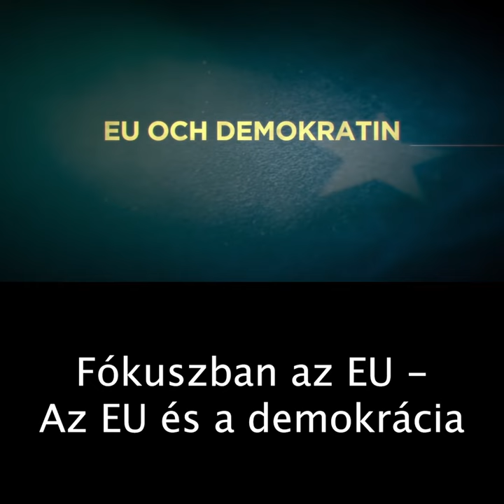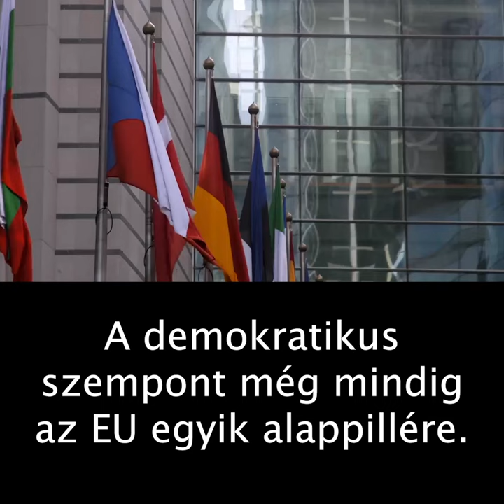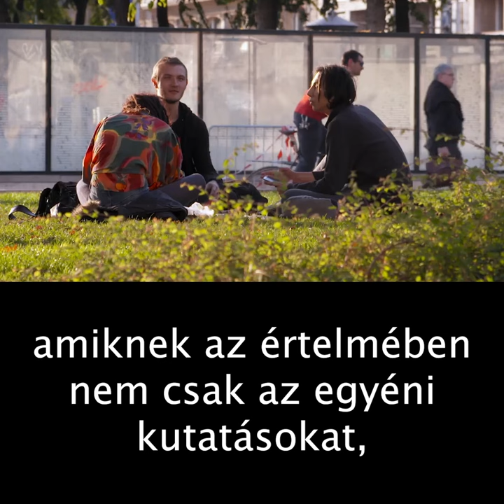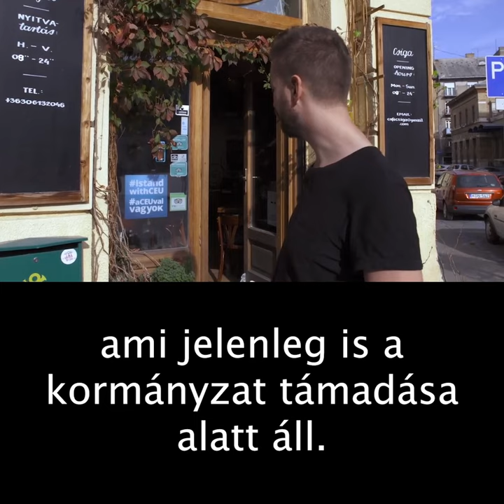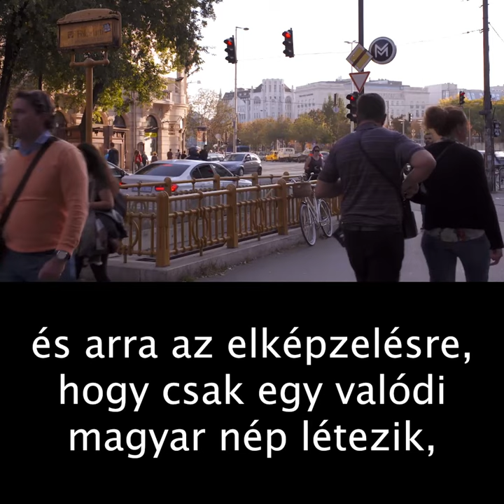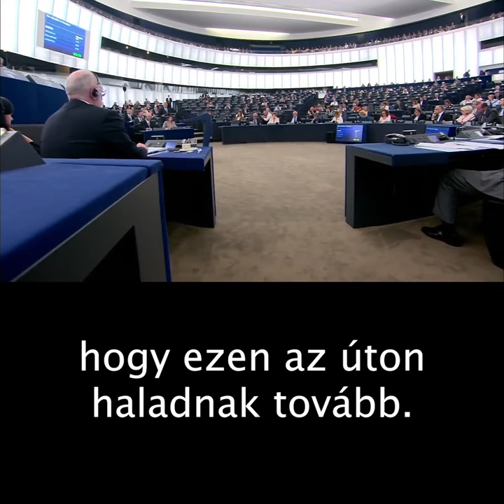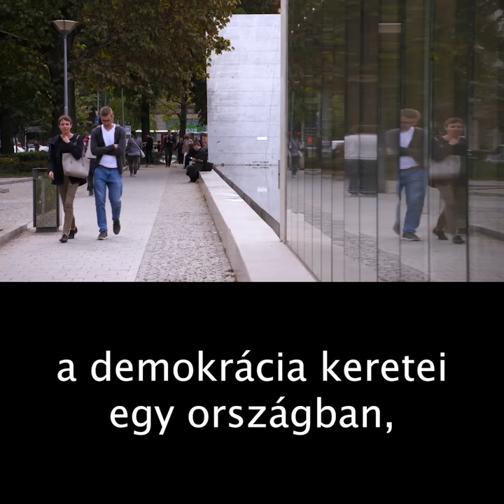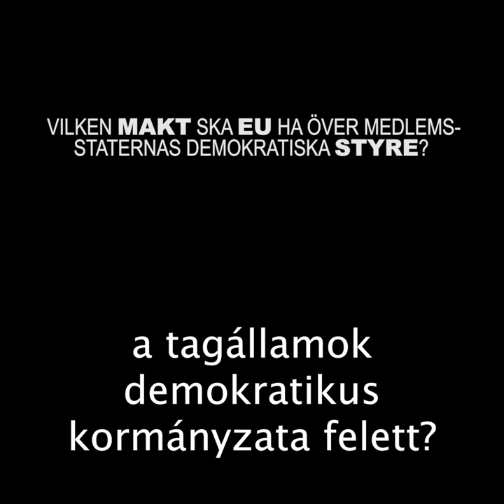A svéd kisfilm (oktatófilm) Magyarországról, Gulyás Márton szereplésével – Az EU és a demokrácia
A nagy botrányt kavart "Fókuszban az EU – Az EU és a demokrácia" című, 2019-es svéd oktatóvideó szerint a demokrácia az elmúlt években hanyatlásnak indult Magyarországon. A filmet a svéd közoktatásban is használják, nyilatkozik benne többek között Gulyás Márton, a Partizán Youtube-csatorna vezetője, aki arról beszél, hogy Magyarországon a demokrácia 2010 óta lassanként megszűnt.

A napokban Szijjártó Péter külügyminiszter lengette be a svédek NATO-csatlakozásának további blokkolását a film miatt, de szóba került a kormányinfón Gulyás Gergely által, Kövér László házelnök pedig hasonló indokok mentén gondolja úgy, nem biztos, hogy a svéd NATO-csatlakozást most meg kell szavazniuk.